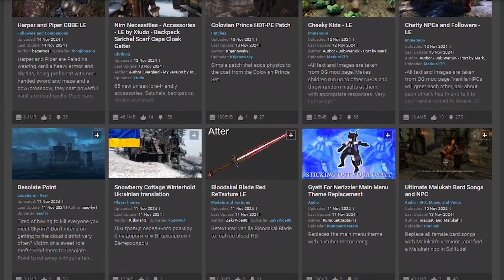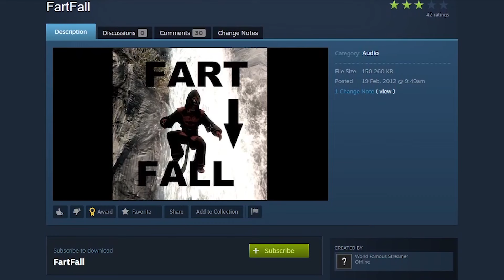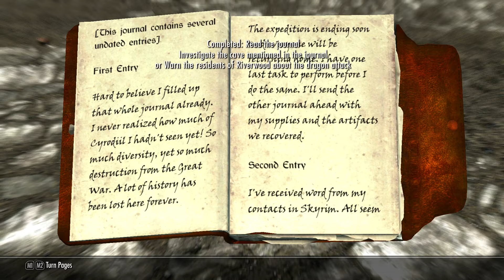Can You Beat Skyrim With IBS?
In my stinkiest video yet, I try beating Skyrim while plagued by constant bouts of seizures and diarrhea. Maximum immersion achieved.

Outro by @nightdreams